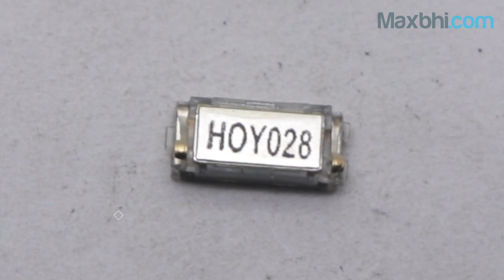Buy Nokia 225 Dual SIM Ear Speaker, Free Delivery High Quality Best Price Maxbhi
Damaged Ear Speaker in your Nokia 225 Dual SIM? The replacement Ear Speaker for Nokia 225 Dual SIM comes with replacement warranty and the shipping is done in secured packing to make sure you get the product in perfect shape.